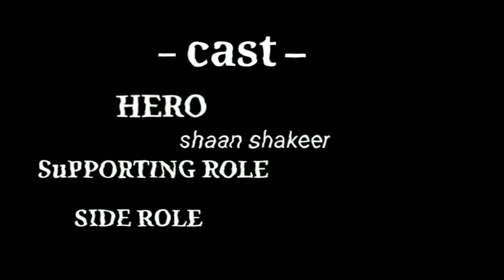The breakup song